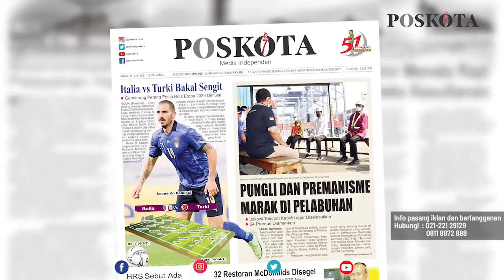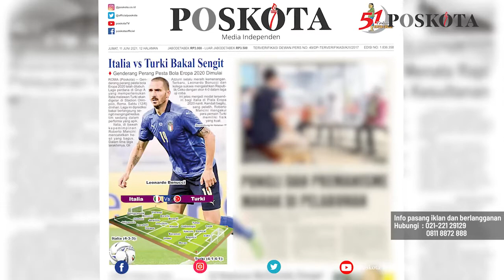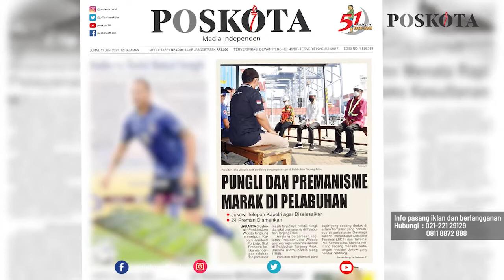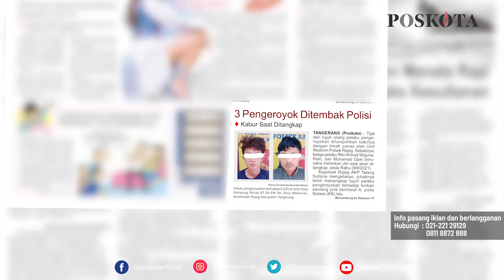HEADLINE HARIAN POSKOTA EDISI JUMAT 11 JUNI 2021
Harian Poskota menyajikan beberapa topik menarik di antaranya preview laga pembuka Piala Eropa antara Italia vs Turki, Jokowi perintahkan Kapolri berantas preman dan pungli di Pelabuhan Tanjung Priok, 3 pelaku pengeroyokan di Tangerang ditembak Polisi.
Bagi pembaca yang ingin berbagi informasi silahkan mengirimkan video atau foto ke:
WA/Telegram  : 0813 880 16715 (Poskota)